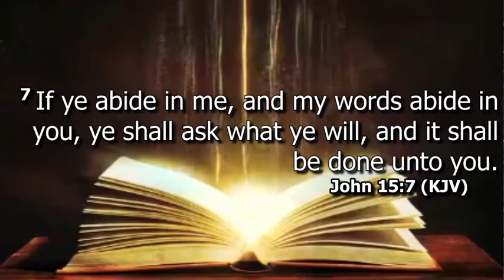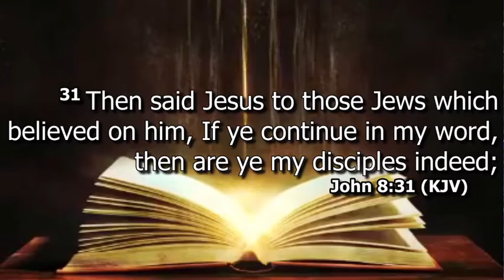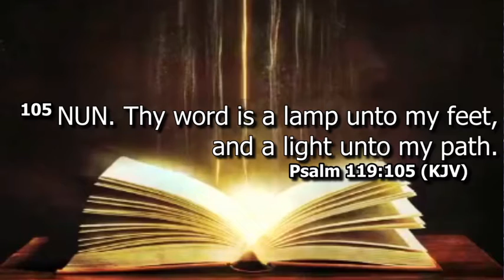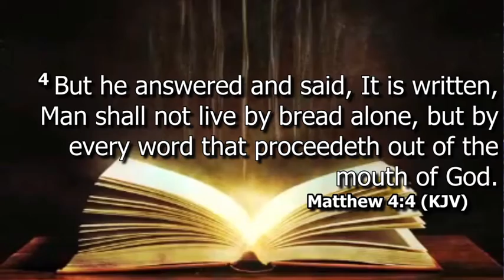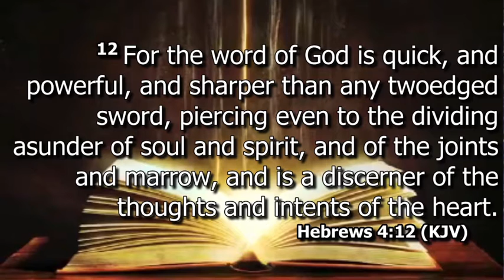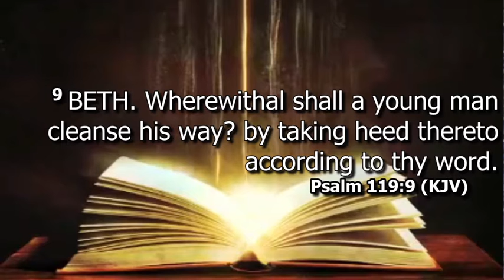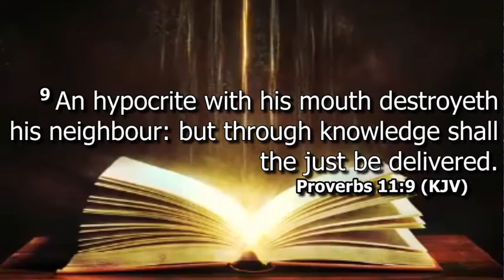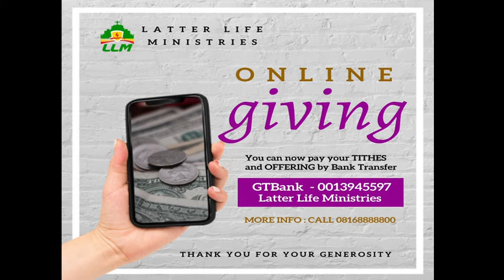Life Transformation Service - Divine Increase(Part 2)- Allowing His Word To Abide In You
Life Transformation Service - Divine Increase(Part 2)- Allowing His Word To Abide In You- with Pastor Daniel Kolapo Bello